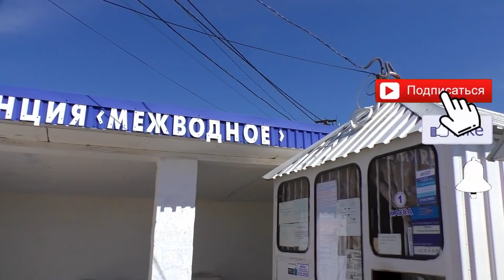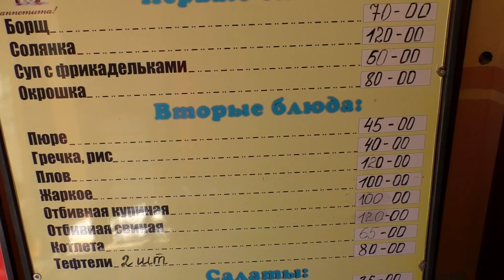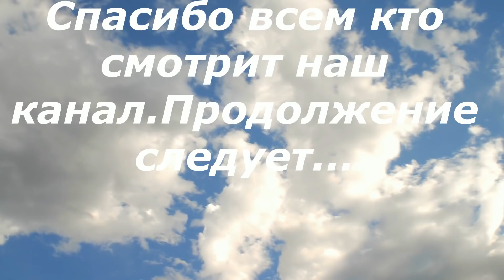Крым 2019. Межводное. Часть 2 .Море, пляж ,цены.Обзор посёлка.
Это видео это вторая часть про посёлок межводное . Этом видео вы увидите пляжи посёлка ,море в Межводном а также мы с вами прогуляемся по самому посёлку и его пляжам.